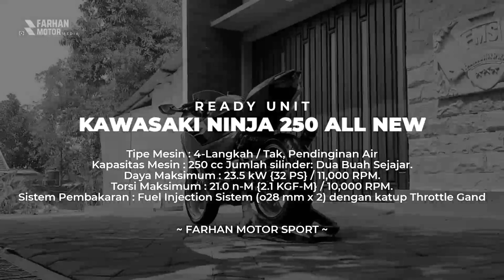Ready Ninja 250 All New Red Ferrari Modif Part Asli Komplit FMS GRESIK